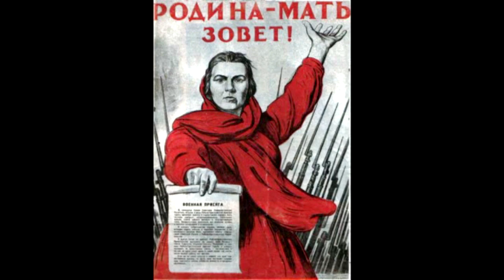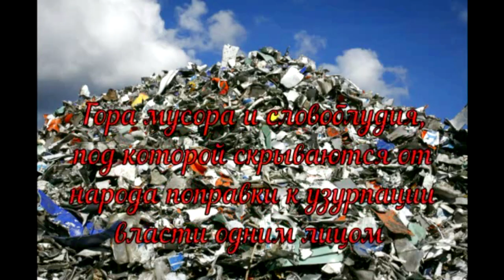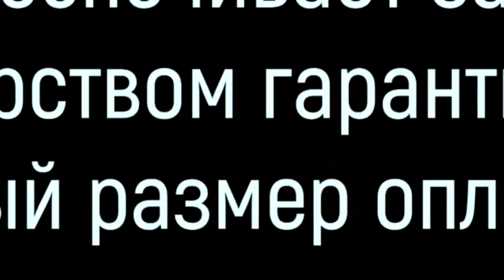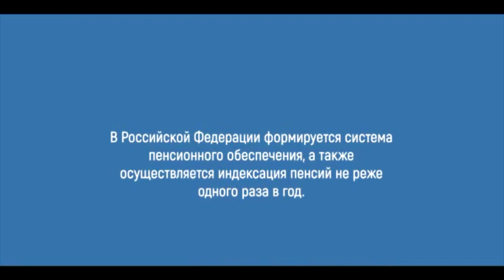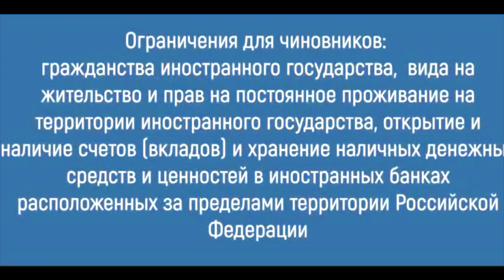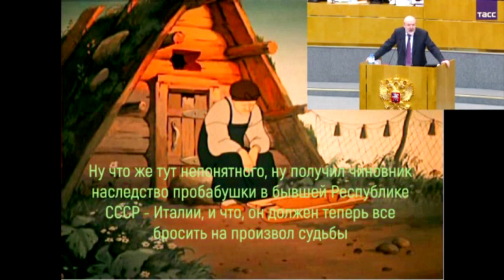Поправки в Конституцию: "БОЙКОТ" или "ПРОТИВ"? Часть 1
В первой части «Поправки – наживка на крючок для народа» рассмотрены так называемые социальные поправки в Конституцию. По своей сути они ничего хорошего народу не предоставляют и являются такой же пустышкой, как и все прежние обещания и подачки власти. При этом у них очень «важная» роль – они выступают «наживкой» для народа, дабы привлечь его голосовать «ЗА».
По просьбе автора публикуем видео на нашем канале для более широкого распространения информации, изложенной в ролике.
«Слова "власть" и "ложь", в России давно превратились в синонимы. Но в желании остаться любой ценой, власть разыграла перед своим народом спектакль под названием «Поправки в Конституцию». В нём ложь власти, в стремлении запутать и одурачить в очередной раз свой народ, оказалась запредельной. И что самое страшное – реакция так называемой «оппозиции», призывающей народ к бойкоту голосования. Провозгласив, что поправки приняты, а голосование по ним – всего лишь фарс власти перед народом, эта «оппозиция» выступила пособником лживой власти. Тем самым, так же, как и власть, умышленно, иль по глупости, обманув народ. А обманутый и безвольный народ, в очередной раз готов, скуля, отсидеться за печкой, продолжая наблюдать, как грабят его самого и его страну. Задача данного видео – снять пелену с глаз народа и поднять с насиженных мест, чтобы в едином порыве, сказать НЕТ лживой власти».